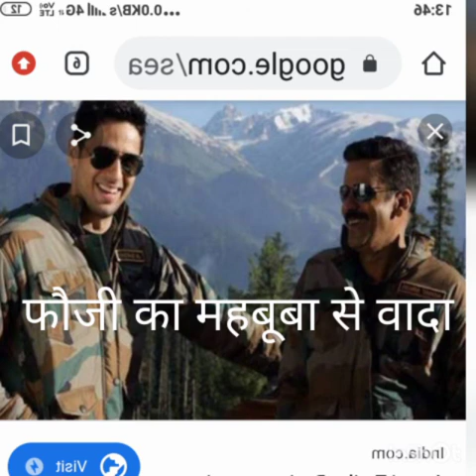फौजी का अपनी महबूबा से किया वादा... माँ पिता देशवासियों से वादा